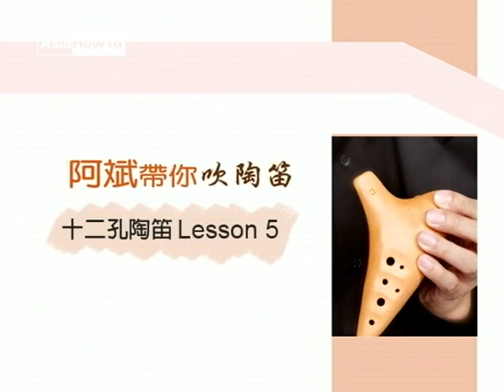【AsiaHowTo】05 變化半音指法練習｜十二孔陶笛｜音樂欣賞